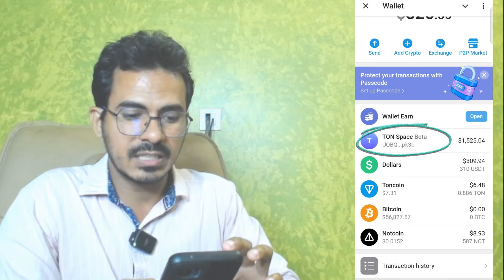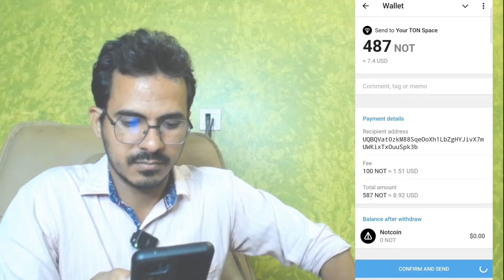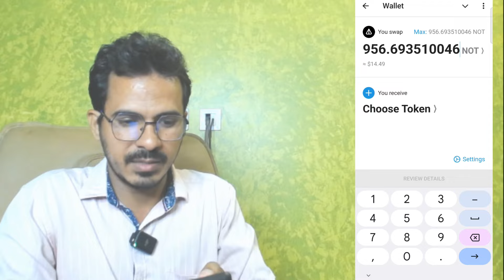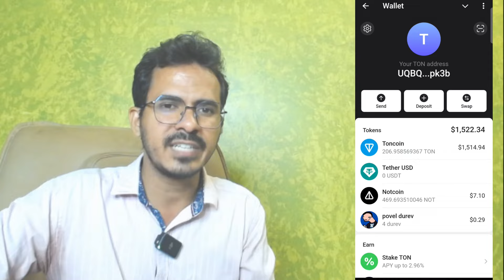Very Important Video | How to Sell Hamster token and Listing Date | Hamster Kombat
Hamster Kombat sell kaise kare
Hamster Kombat Gas Fee
hamster kombat daily combo,
hamster kombat,
hamster kombat combo card,hamster kombat channel,